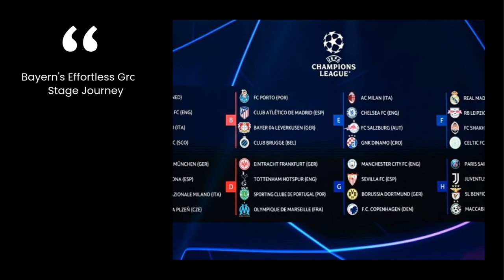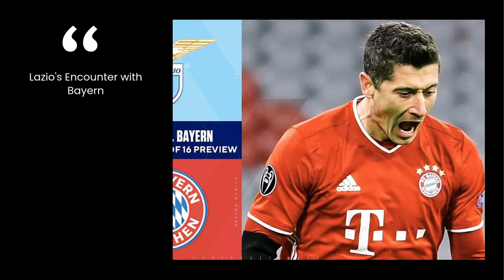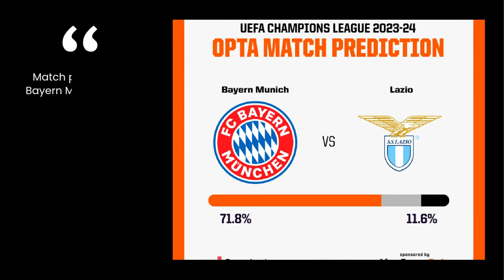Bayern Munich vs Lazio Preview (March 6): Last Chance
Surrounding Information for Bayern Munich vs Lazio
Bayern hasn't kept a clean sheet in their last 3 matches against Lazio.
Bayern hasn't kept a clean sheet in their last 7 matches.
6 out of Bayern's last 7 matches had more than 2.5 goals.
4 out of Bayern's last 5 matches had less than 10.5 corners.
Lazio scored first in 5 out of their last 6 matches.
6 out of Lazio's last 8 matches had more than 4.5 yellow cards.
Bayern Munich's win rate in this match is 80%.
Referee Slavko Vincic averages 0.22 red cards and 4.25 yellow cards per match.